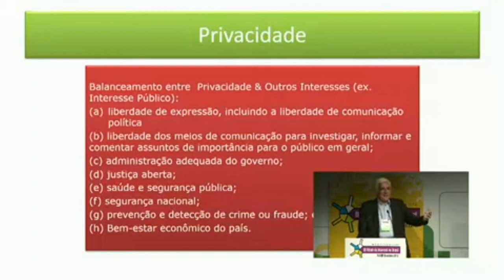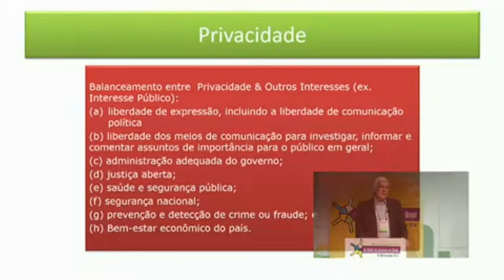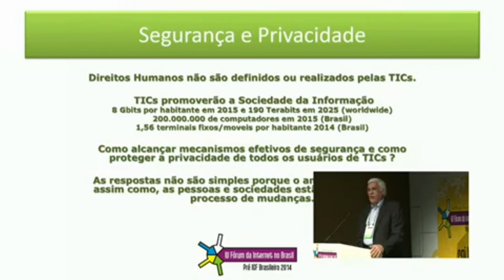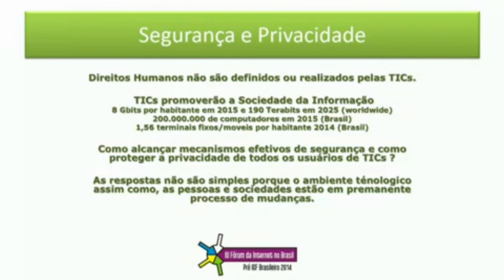"Se a população não aceitar os princípios, as leis serão inócuas"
Para o advogado Edmundo Matarazzo, não será uma tarefa fácil conciliar os interesses difusos sobre o que seria segurança da informação e a privacidade do cidadão. Mas, de antemão, ele alerta para que esse debate se aprofunde o mais rápido possível para que se evite o caos judicial.

Para ele, não basta o Brasil ter um arcabouço legal completo discorrendo sobre aspectos da privacidade, um bem intangível, se o cidadão não estiver suficientemente informado sobre tudo o que envolve a segurança e os seus direitos e deveres quanto ao sigilo dos dados.

Matarazzo participou na última sexta-feira (25), do painel "Segurança e Privacidade" no IV Fórum da Internet no Brasil, promovido pelo Comitê Gestor da Internet no Brasil (CGI.br).